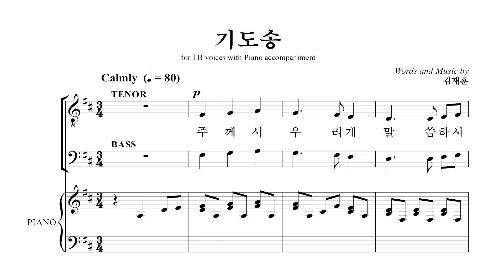[중앙아트] ‘남성찬양대를 위한 중앙성가2집’ 29. 기도송 – 합창 MIDI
📚 남성 찬양대를 위한 중앙성가 2집 – 박신화 편

29. 기도송 – 김재훈

『남성 찬양대를 위한 중앙성가 2집』

남성으로만 구성된 찬양대를 위해, 국내외에서 많은 사랑을 받고 있는 중앙성가의 곡들을 엄선하여 남성 합창으로 새롭게 편곡하였습니다.

진선미의 '이 몸의 소망 무언가', Jay Rouse의 '보혈 찬송 모음' 등 많은 분들이 오랫동안 찾아주시는 곡들을 남성 합창으로 만나실 수 있습니다.

『남성 찬양대를 위한 중앙성가 2집』를 부르는 모든 남성 찬양대의 찬양이 하나님께 올려드리는 귀한 열매가 되기를 바랍니다.